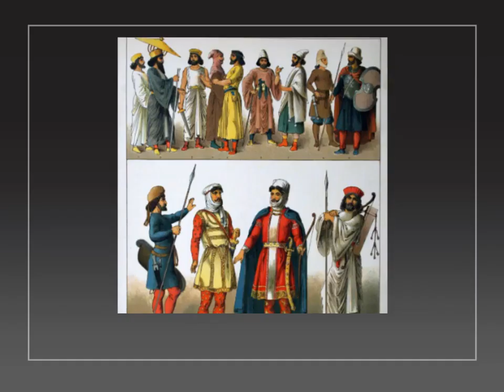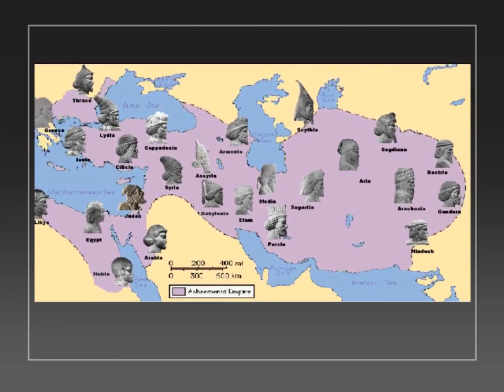Persia! War! Conquest!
This is Ryan, Lukas, Liam, and Lakshay's Persian Empire Military History informational video. Enjoy!